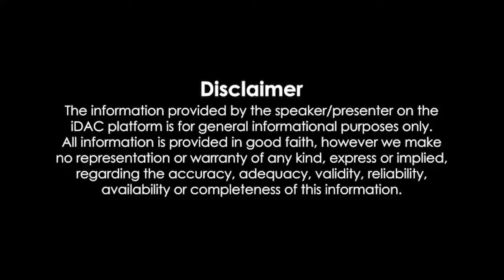Veera Simha Reddy (2023) Full Movie In Hindi Dubbed Review & Facts | Nandamuri Balakrishna, Shruti